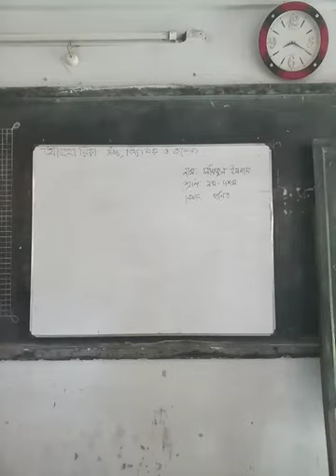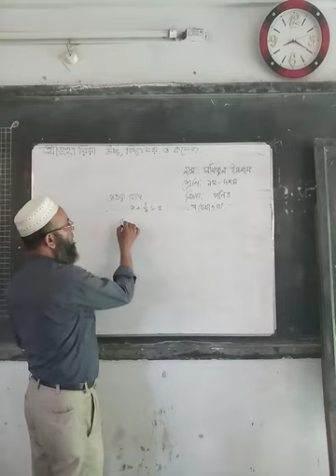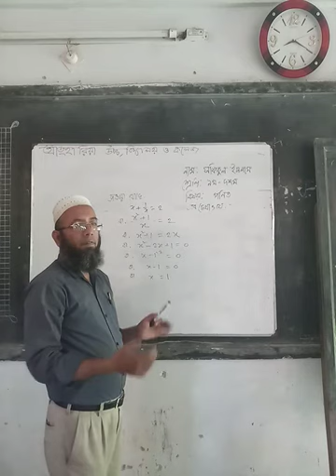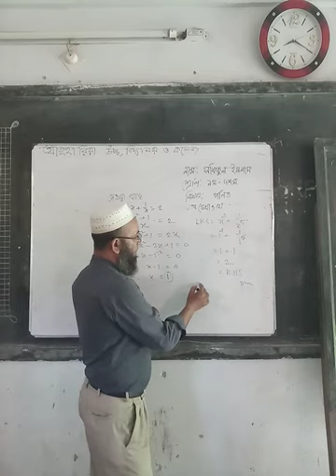class Ten Math